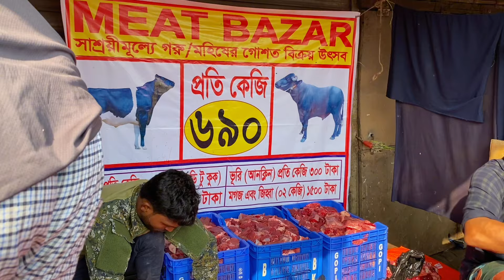মাংস ১ কেজি ৬৯০ টাকা।। চট্টগ্রামে মাংসের দাম।।Meet Bazar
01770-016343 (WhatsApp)